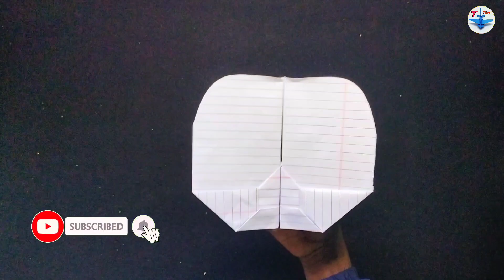Easy Flying Bird ( LIKE THE UFO ),How to make UFO Bird plane,Paper origami Fly UFO,easy craft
how to make notebook flying UFO PLANE
how to make flying the UFO plane
how to make the UFO bird plane
how to make the UFO plane best flying
how to make the UFO
the UFO
flying the UFO
paper plane the UFO
paper plane
how to make flying bird plane
t toys 1